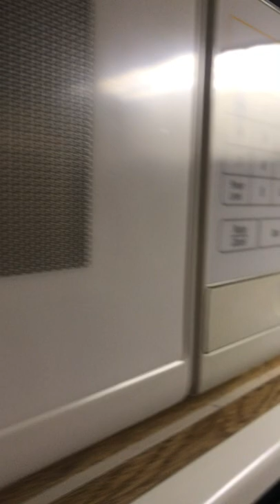Last year of the Dodge Coach House Wide Body Class B.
Walkthrough after a number or repairs/replace/renovations.